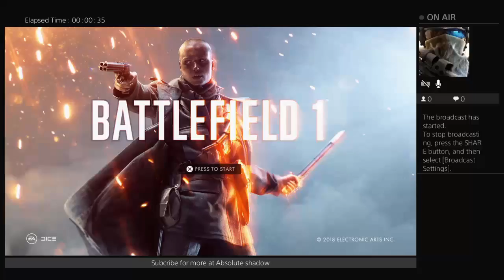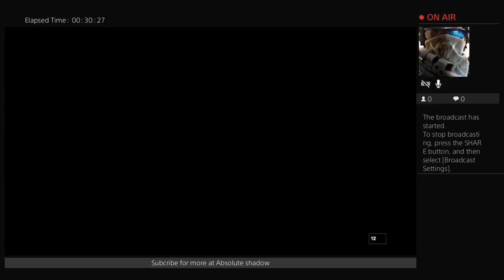Let's play some BATTLEFIELD 1!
I play on the PS4, my gamer tag on PlayStation is ABS0LUT3__SHAD0W. This channel is all about gaming. I play a variety of different games but I'm mostly into first person shooter games. I hope you guys enjoy my content.